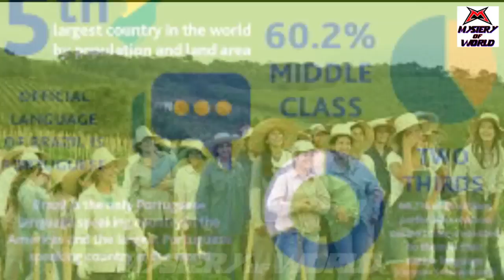ब्राज़ील के चौंकाने वाले तथ्य AMAZING FACTS OF BRAZIL BRAZIL HOTEL TRAVEL